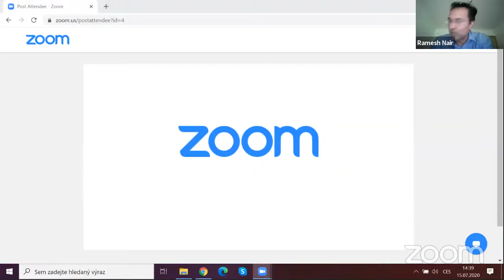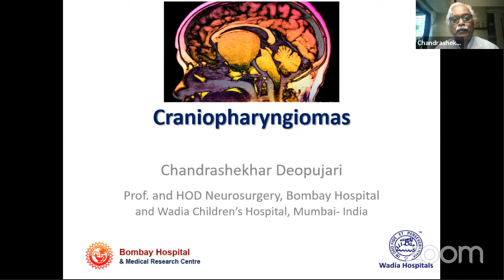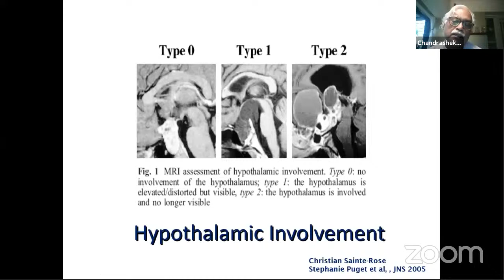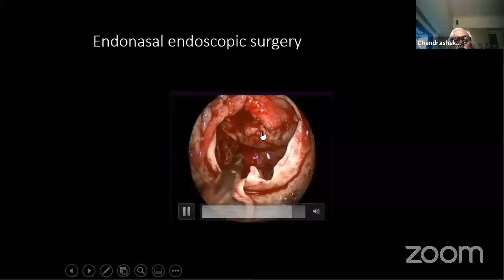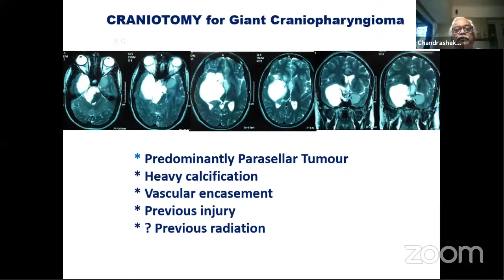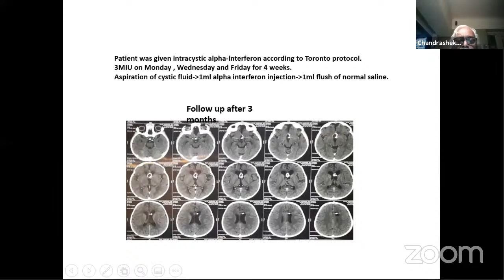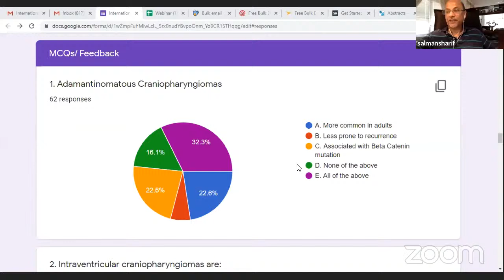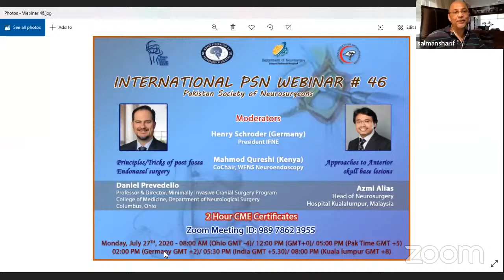International PSN Webinar # 44 - Cavernoma/ Craniopharngioma